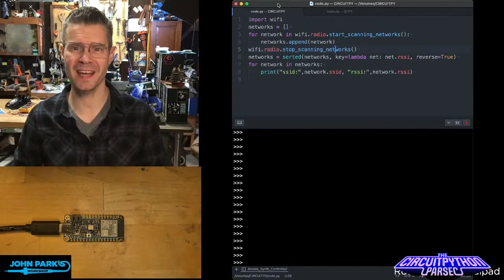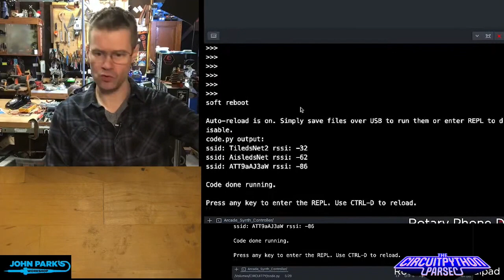John Park's CircuitPython Parsec: WiFi Sniffing @adafruit @johnedgarpark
You can sniff for WiFi networks in CircuitPython on ESP-32 S2 with just a tiny bit of code!